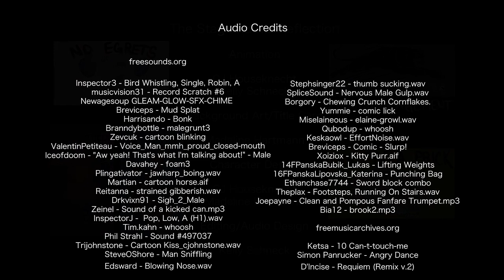The Stag And His Reflection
Animation Studio 1